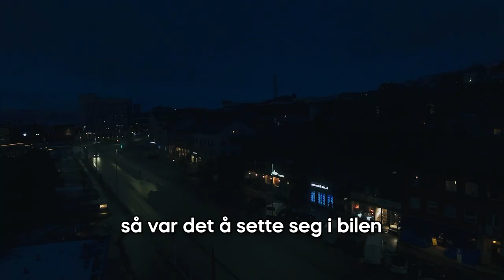Jeg Klarte å Lure Meg Inn i En Norsk Stor Krigsfilm